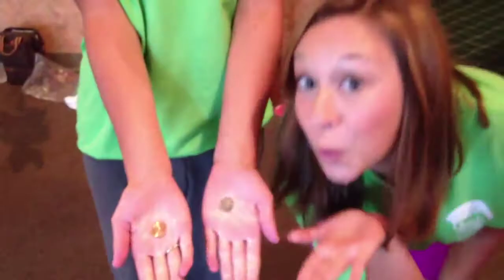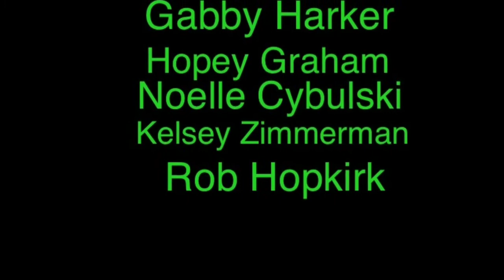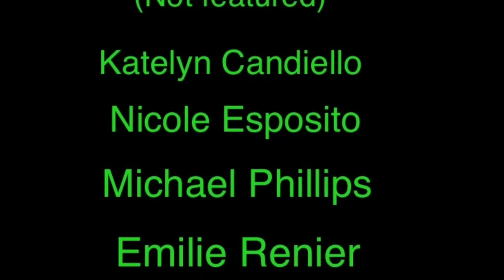Broadway Bound Call Me Maybe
The camp counselors at the Dutch Apple Dinner Theatre's Broadway Bound summer camp made an awesome opossum Call Me Maybe video!